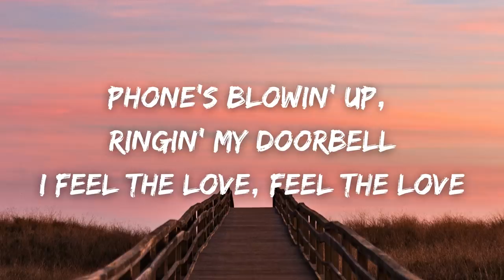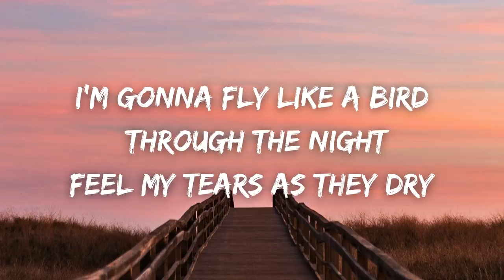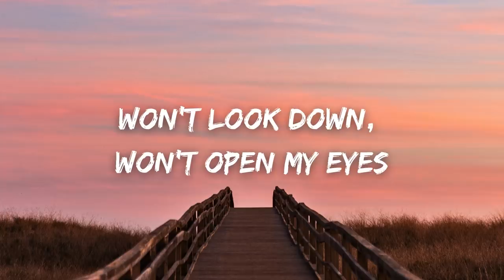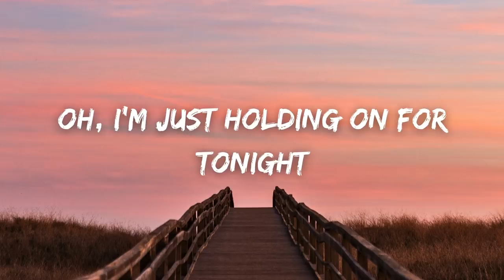Sia - CHANDELIER (Lyrics)